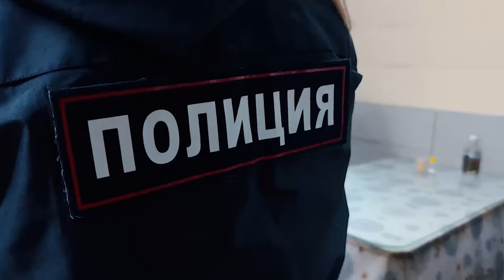На территории Владивостока вновь выявлены нарушители миграционного законодательства.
В ходе рейда полицейскими было задержаны и привлечены к ответственности 7 иностранных граждан.  Суды обязали нелегалов покинуть страну.